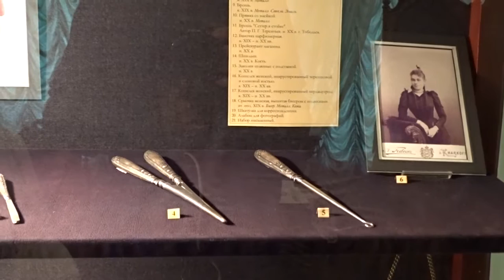Женские предметы прошлого. Музей Дом Машарова. Город Тюмень в проекте Музеи Сибири. 094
Женские предметы прошлого. Музей Дом Машарова. Город Тюмень в проекте Музеи Сибири.

 В наших проектах "Музеи Сибири", "Музыка в музее", "Поэзия в музее" вы сможете увидеть много нового и интересного. Уникальные экспонаты. Талантливые музыканты, композиторы, поэты.